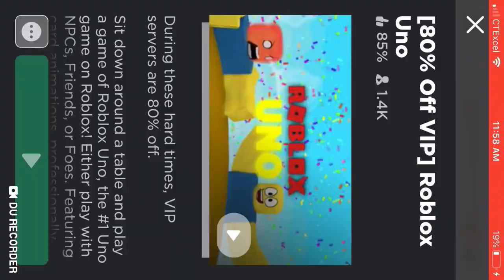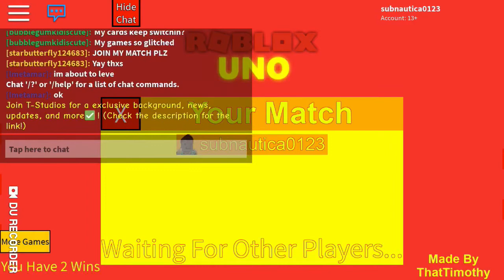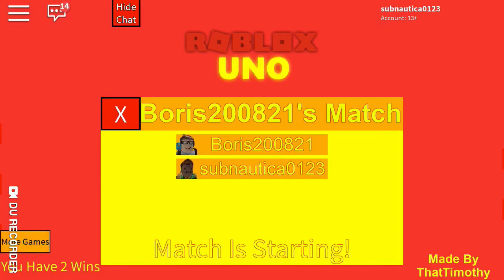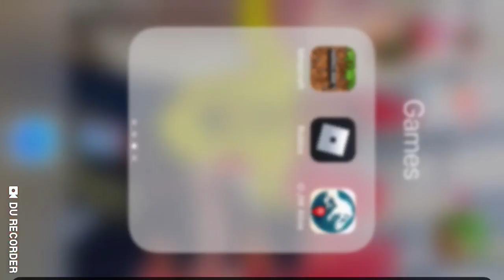Losing to a CPU(Roblox Uno)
I played UNO against a CPU and lost :(